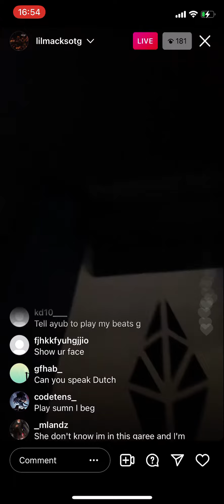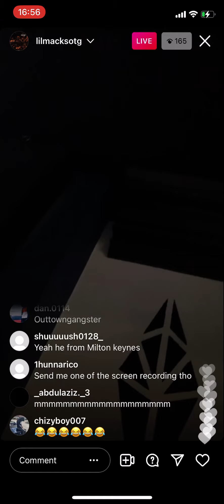Lil Macks - time | official preview